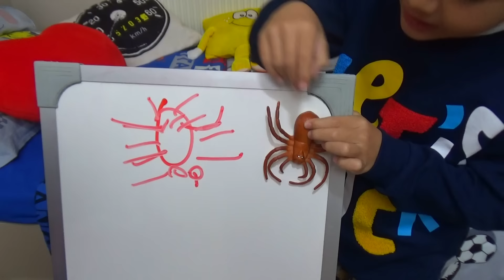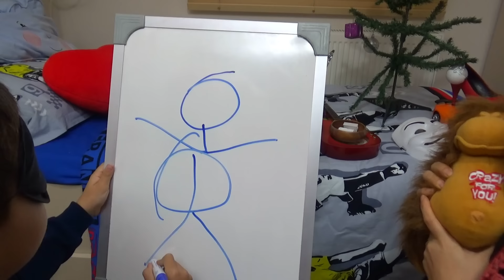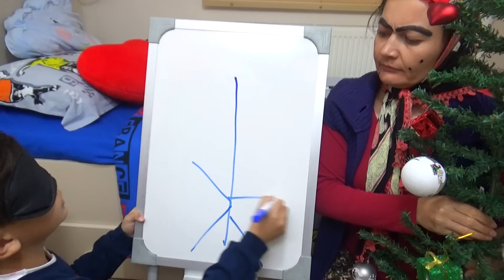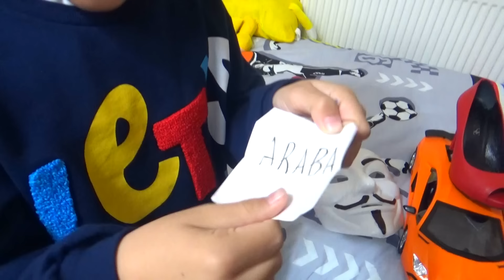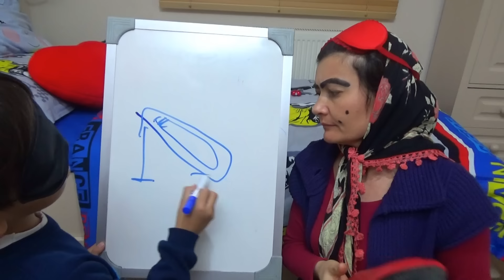Şaduman Abla Gözü Kapalı Resim Çizdi. Saduman Sketched Picture With Closed Eyes. Funny Kids Videos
Toprak ve Şaduman abla gözleri kapalı resim çiziyorlar.
Eğlenceli bir challenge oyunu.

Toprak and Şaduman sister are drawing a picture with their eyes closed.
A fun challenge game.

Eğlenceli ve komik çocuk videoları için Toprak Yusuf'u takip edin

Follow Toprak Yusuf for fun and funny kids videos